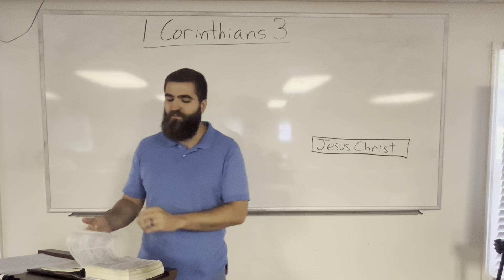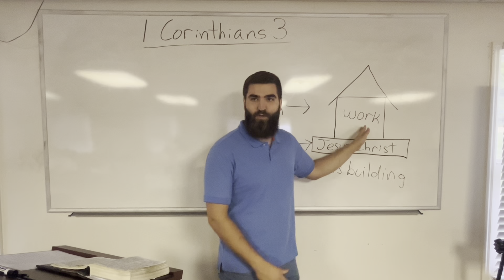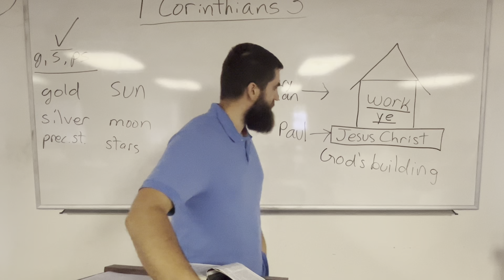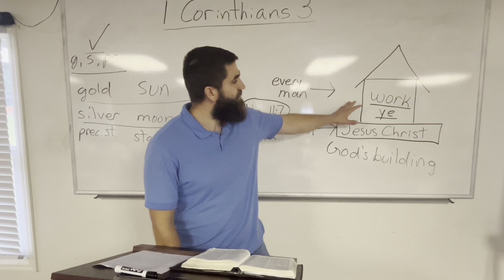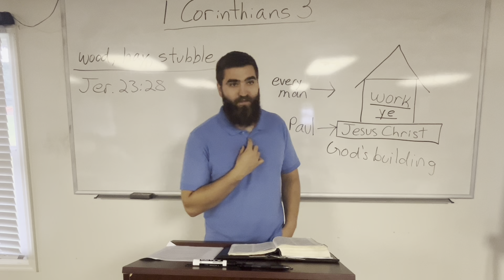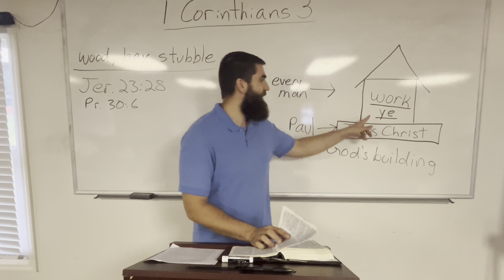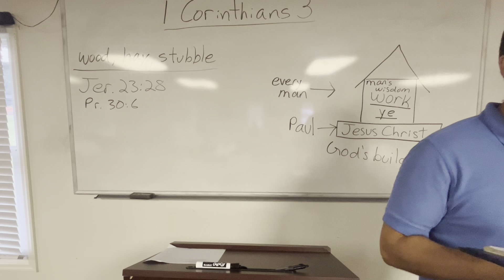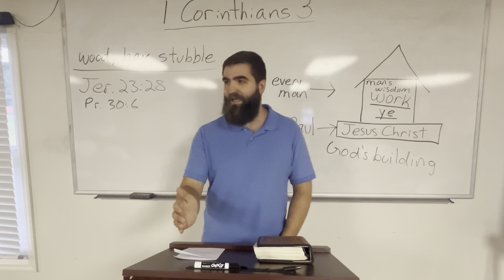Grow in Grace 157 | 1 Corinthians 3:4-23 - every man shall receive his own reward